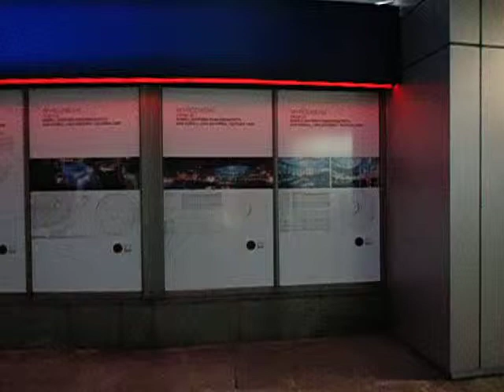DAMY RADĘ,GDY MAZUR ZA DORADZANIE NA STRONĘ PEPICZKÓW PRZEPĘDZIMY I PO LICHWIE!!!